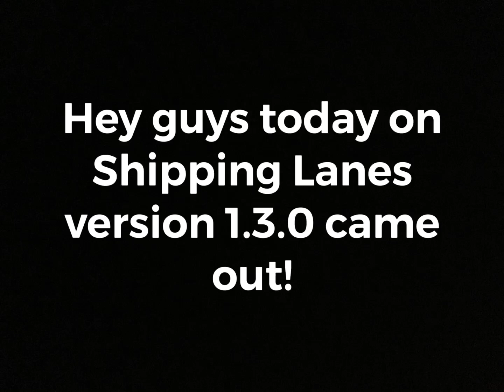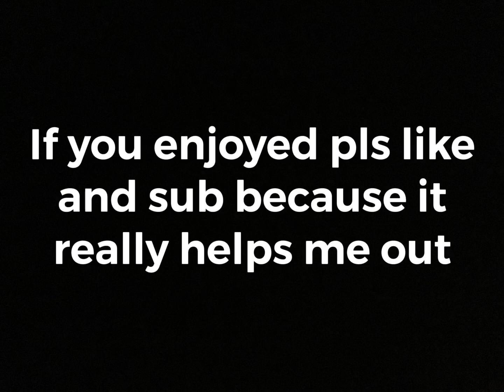1.3.0 Sorrento Island Expansion and More! | Roblox Shipping Lanes